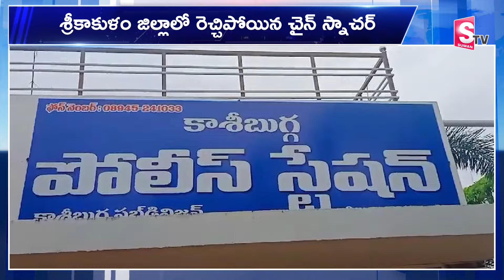Srikakulam Latest News : శ్రీకాకుళం జిల్లాలో దా_రు_ణం .. సిగరెట్ కావాలని వచ్చి .. | SumanTV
Watch►Srikakulam Latest News : శ్రీకాకుళం జిల్లాలో దా_రు_ణం .. సిగరెట్ కావాలని వచ్చి .. | Latest | SumanTV